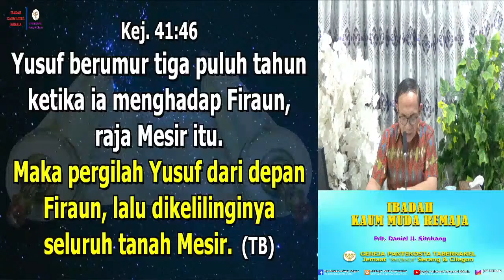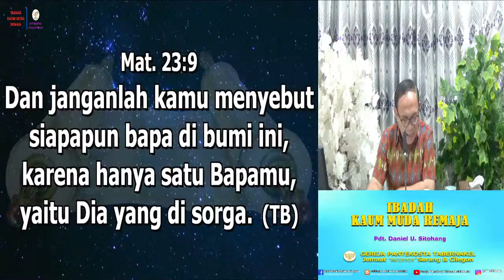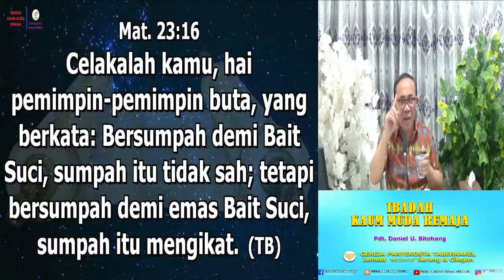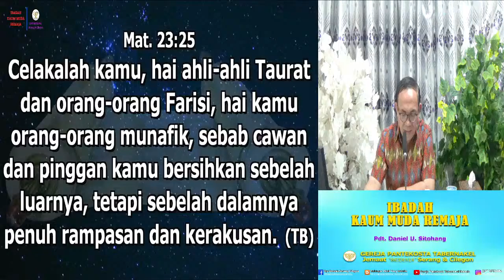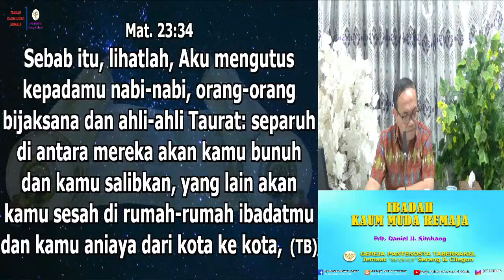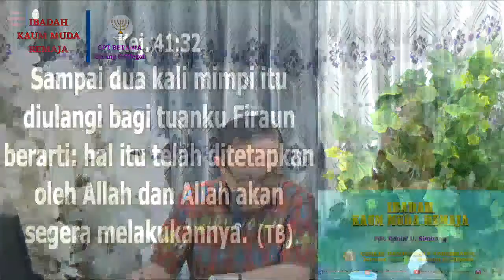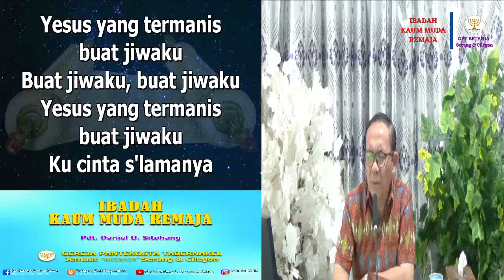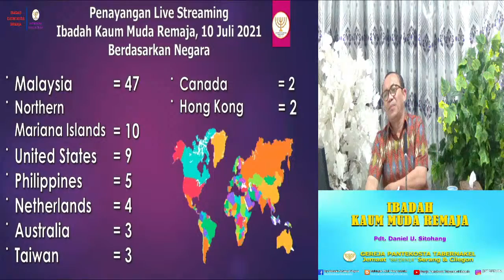IBADAH KAUM MUDA REMAJA, 17 JULI 2021 - Pdt. Daniel U. Sitohang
Shalom..

Sedang Tayang..

IBADAH KAUM MUDA REMAJA, 17 JULI 2021

Terimakasih.